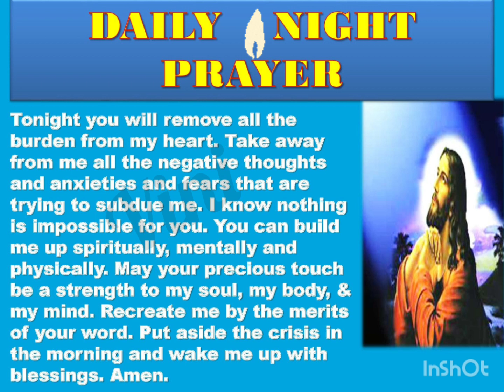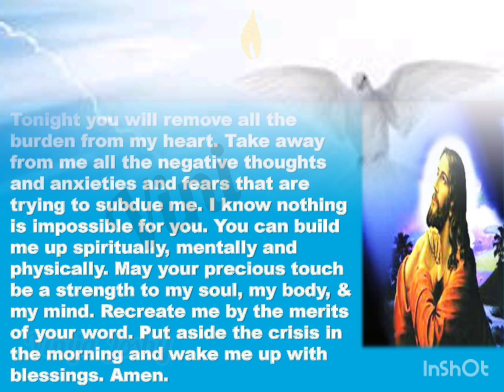Daily Night Prayer || Powerful Prayer || 15th July 2022 miracleprayer രാത്രിപ്രാർത്ഥന